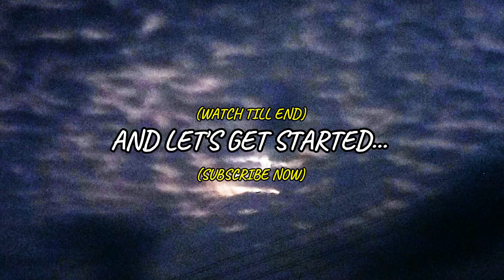"UNSTOPPABLE" 🤯Rg Himanshu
INSPIRATION - SMOOTH

DREAM GUILD - NG ESPORTS

SERVER - BANGLADESH

IN GAME NAME - ᎡɢㅤHɪᴍᴀɴsʜᴜꔪ

IND SERVER IN GAME NAME - Ꭱᴏsʜᴀɴᴾᴿᴵᴹᴱ

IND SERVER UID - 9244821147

DEVICE INFORMATION ÷

NAME - REDMI 10C

I have bought a new mobile and I am practicing in the new mobile. So tell me how is my gameplay in the new mobile.

PREVIOUS VIDEO -

PREVIOUS SHORTS -